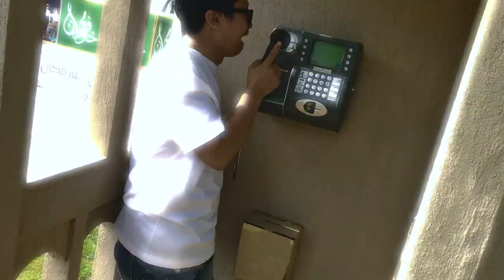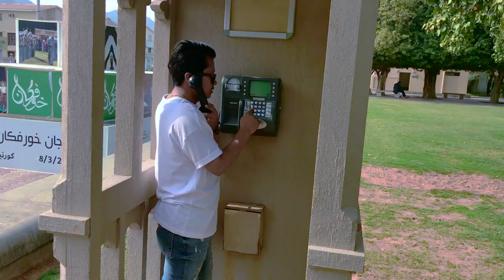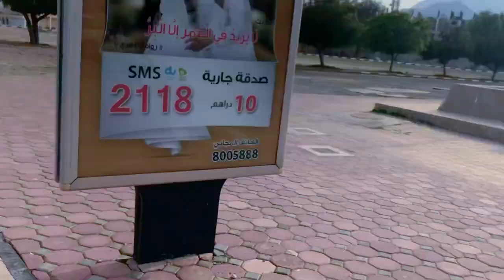UNEXPECTED PLAN !! FAILED !!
DOPE VIDEO IS OUT !! CHECK THIS OUT

Travel/Music/Fun/Vlog